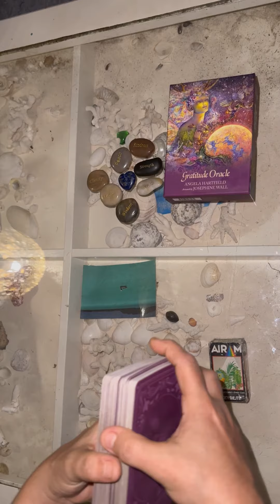🌙 Midnight Gratitude Oracle card reading meaning 🃏7 grace 🃏cardreading asmr 💫✨🍀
Hi there! My name is Airam. I am a highly sensitive person who performs oracle card readings.

This is a SURPRISE reading, great for those new to oracle card readings.

I pull 1 card to feel the energies of the new day at midnight. I am a scorpio.

The practice of gratitude lifts your head and heart into a soulful state of calm, peace, and wonder.

Before each reading, I clear the energy of the cards and shuffle them.

This deck combines whimsy and wisdom to deepen your appreciation for the gifts of life to help you reduce worry, build resilience, know hope, and discover the joy available to you each day.

The magic of thankfulness will nurture your wellbeing and deepen your connections so that challenges transform into opportunity and reveal understanding, wholeness, and the strength of all you are. Blessings and brilliance abound in this delightful.

Please remember you are responsible for your own actions, readings are subject to your own personal interpretation.

I have been a translator & graphic designer in Beverly Hills (as in the 90's series) in California for more than 13 years. If you need help with translations of your papers, I charge $25/page, if you want send me an email [airam [at] airamcordido.com or airam [at] chicas-translations.com] and I'll help you with that you can check my website with my info or ☎️ WhatsApp + 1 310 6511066

100% of the proceeds go to rescued pets. 🐈🐩🐕
APA: Aid for Pets & Animals